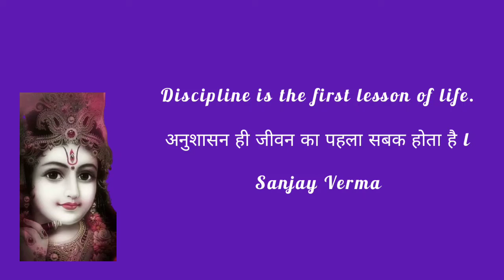MOTIVATIONAL FUNDA - 334